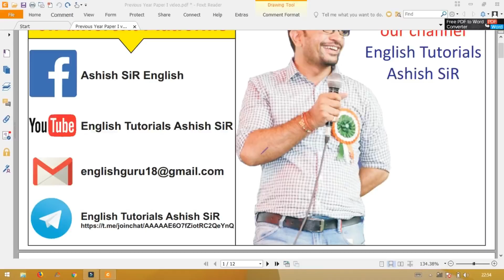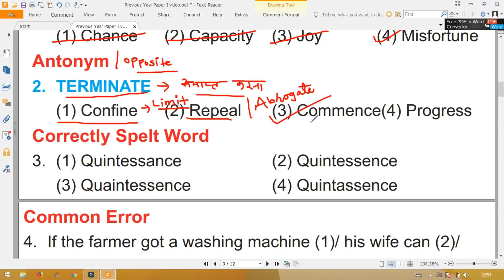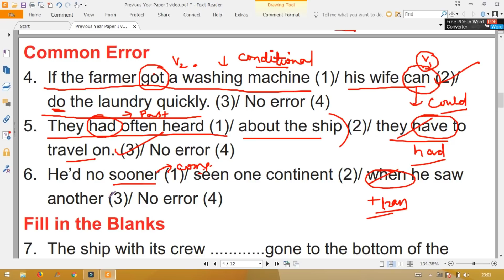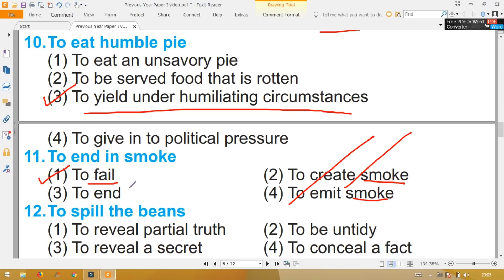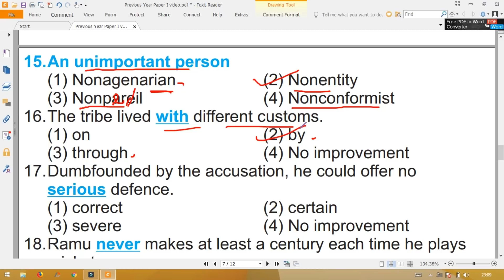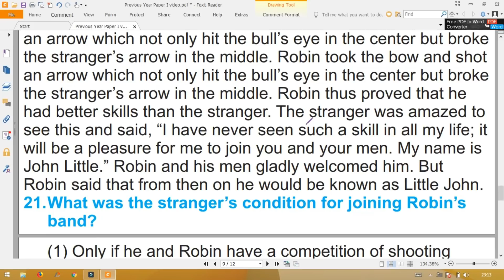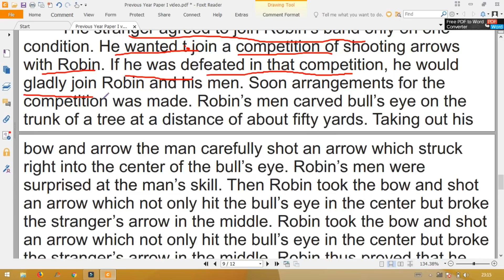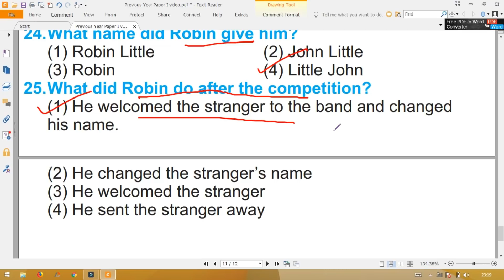English |SSC CGL paper solution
SSC CGL | Previous Year Paper discussion
Practice question -01
previous year ssc cgl paper
This video session will let you know about the approach to solve question paper.